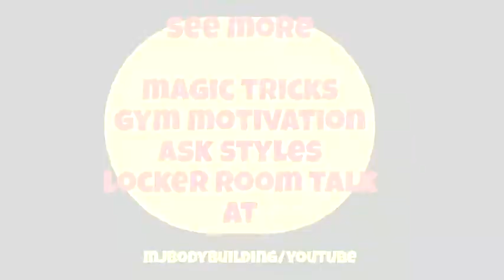Joeystyles styles magic.. chips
Styles magic chips